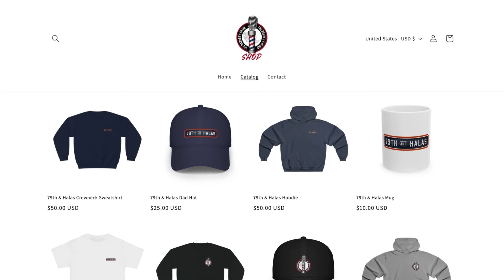NFL Division Predictions | I'm Not Gon Hold You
Scott, Dante, J.R. Bang & Mikey give their predictions on who will be this seasons division champions in the NFL.